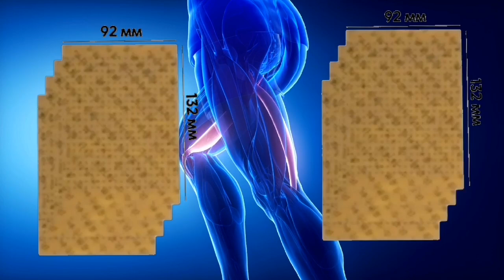Այս վայրկյաններին գաղտնի զենքը Հանեցինք. Ադրբեջանը 1 ժամ էլ չի դիմանա